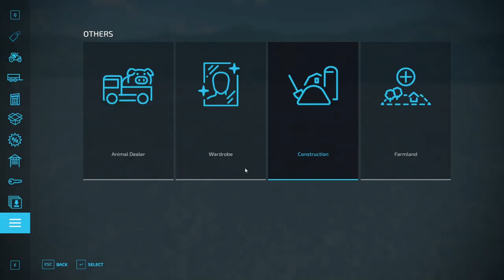$50 MILLION DOLLAR MEGA FARM WEST BRIDGE HILLS EP#1 | Farming Simulator 22 | FS 22